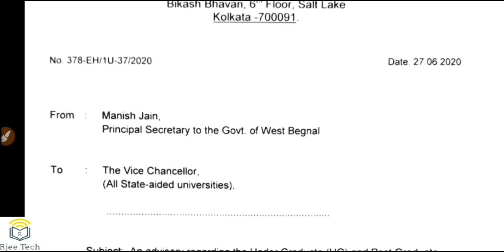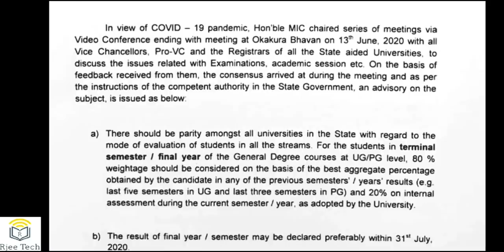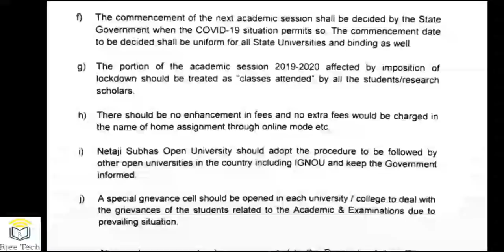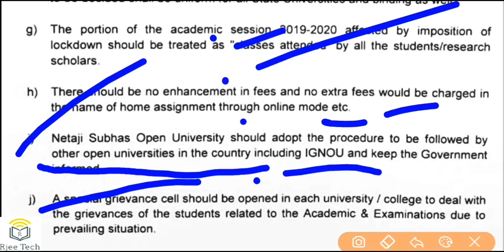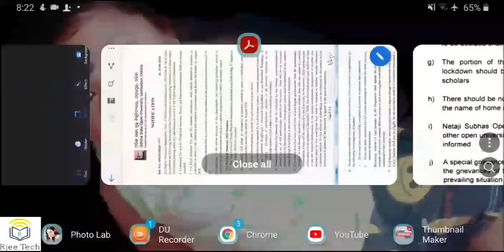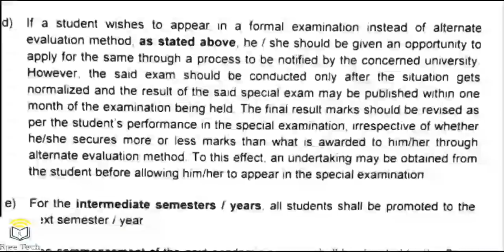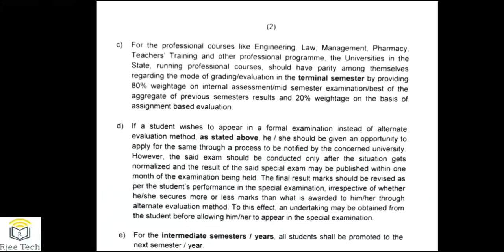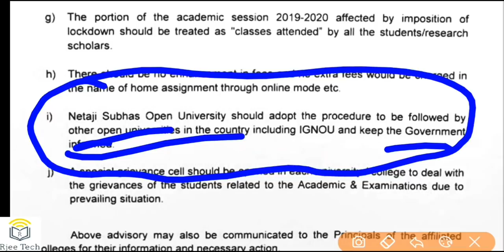নেতাজি সুভাষ মুক্ত বিশ্ববিদ্যালয়: NSOU Exam 2020? IGNOU Exam 2020: পরীক্ষা হবে কি হবে না:CU: BU:KU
NSOU have not published any notice yet. In this video I am describing the WB Govt Advisory regarding NSOU and IGNOU. See the video.

content Includes-
WBNSOU
Netaji subhash open university exam
Nsou exam 2020
West bengal Officials letter to MHRD
wb gov official reply to MHRD
wb ias official letter
ugc will be published notice
usg news
Cu exam
Makaut exam